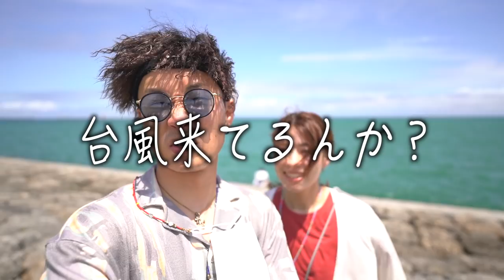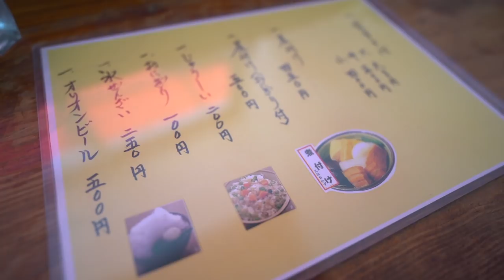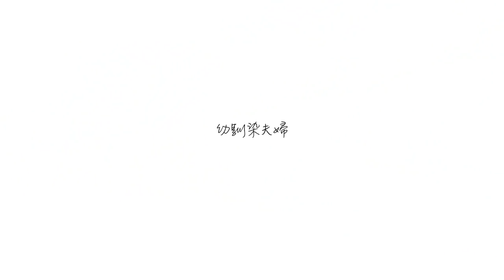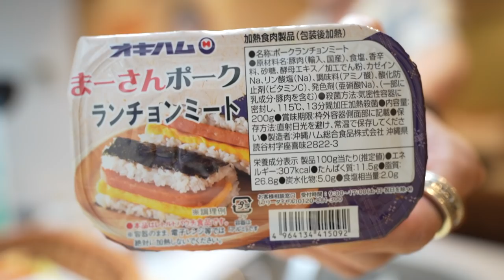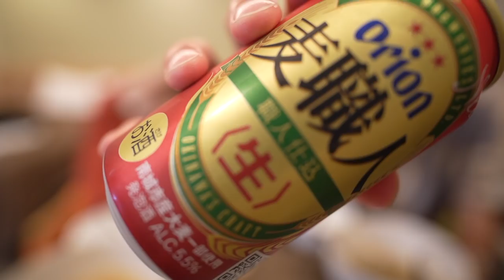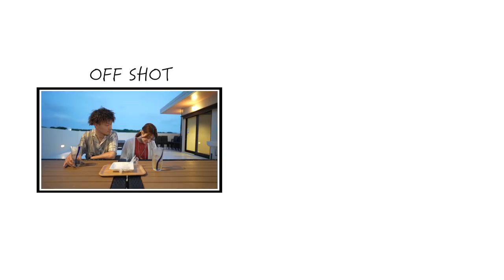【幼なじみ夫婦】3泊4日ノープラン沖縄旅行が幸せすぎる！！【DAY2】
◾️せやぷろはうす各アカウント